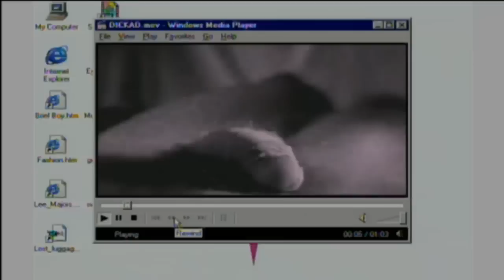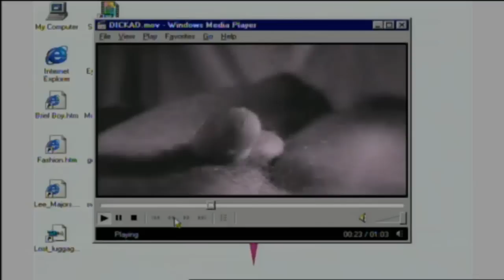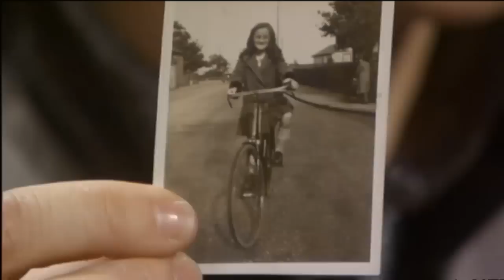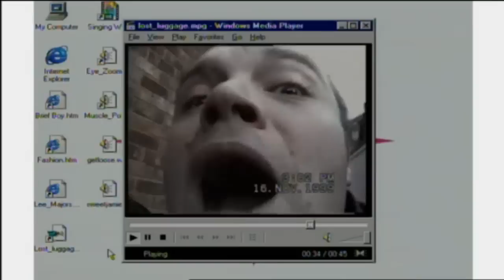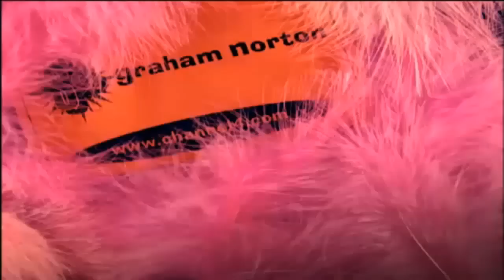So Graham Norton 1999-S3xE1 Lee Major, Liz Smith-part 2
Tonight's guests include Lee Majors and Liz Smith from The Royle Family. Part 2.
Produced by So TV. I do not claim or own anything.

Aired: 11/19/1999